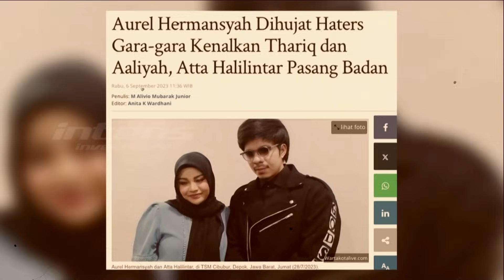Aaliyah Ungkap Kode Keras Ingin Dinikahi Thariq Ke Pelaminan | Intens Investigasi | Eps 2879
Kabar kedekatan yang terjadi antara Thariq dengan Aaliyah kini terus menjadi bahan perbincangan publik dan netizen. Dukungan terus mengalir untuk keduanya baik dari pihak Aaliyah maupun pihak Thariq. Ibunda Gen Halilintar pun terlihat mengaku senang dengan sosok Aaliyah yang santer menjadi orang terdekat Thariq saat ini.

Lalu tiba tiba Aaliyah dalam akun media sosialnya melakukan video lipsing yang mengatakan  tidak ingin hubungan yang tak jelas arahnya dan ingin hubungan yang bermuara ke pelaminan. Lalu benarkah hal tersebut merupakan kode keras dari Aaliyah untuk Thariq agar segera menyatakan cintanya kepada Aaliyah dan segera membawa hubungan mereka kedepannnya ke pelaminan ?